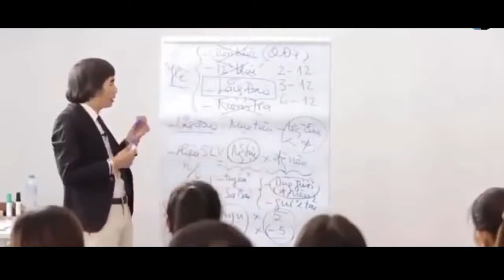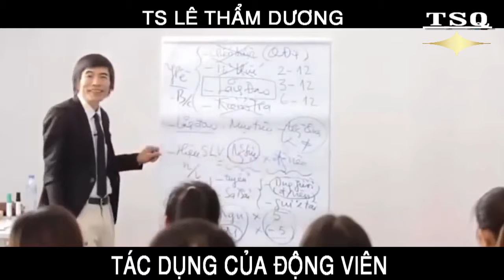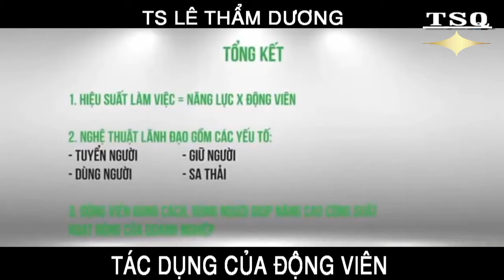Tác Dụng Của Động Viên- TS Lê Thẩm Dương